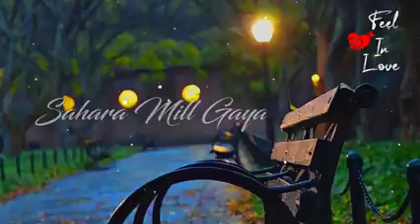7 September 2023